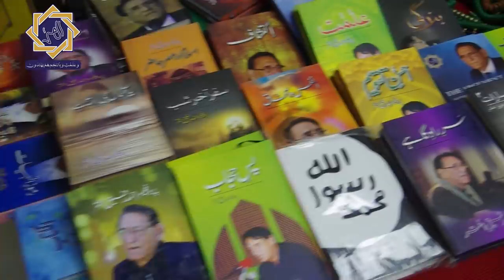Dukh, Gham aur Pareshani sey Nijat | Professor Ahmad Rafique Akhtar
جب پریشانی اور غم عبادت کی کثرت سے بھی ختم نا ہو تو کیا کریں ؟
تہجد کے نوافل اور ہمارے دکھ اور غم
تہجد کے وقت دعا